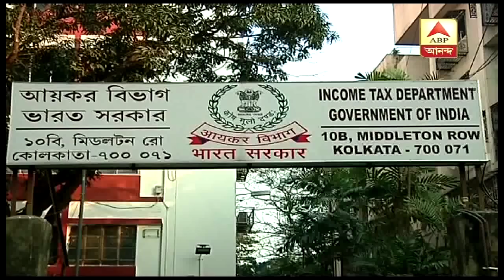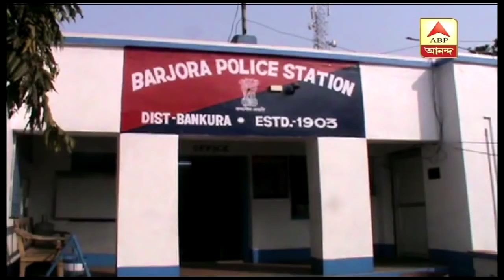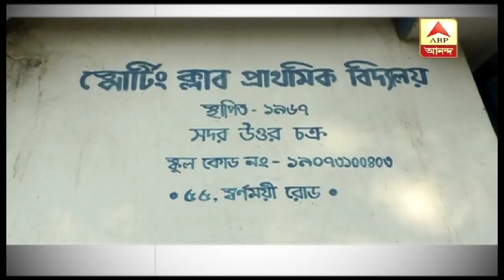নদিয়ায় বাইক দুর্ঘটনায় নিহত ২, লামাহাটায় ফিরছে জওয়ানের মৃতদেহ, খবর এক ঝলকে| Ek Jhalake| ABP Ananda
Bike accident in Nadia, more district stories in a nutshell. Ek Jhalake